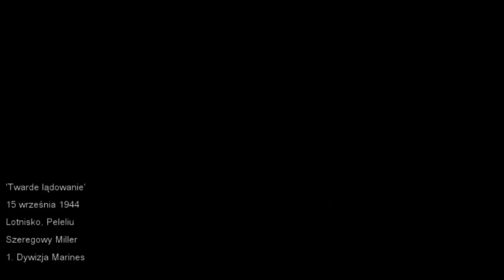Call of Duty World at War cz3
Walczę z nowymi i bezwzględnymi wrogami na polach bitewnych Pacyfiku i Europy,w ostatnich dniach 2 wojny światowej.